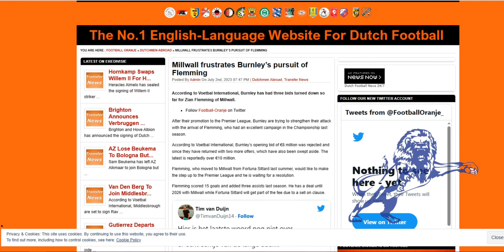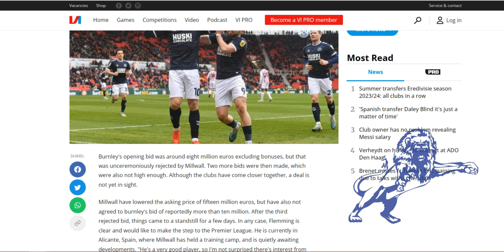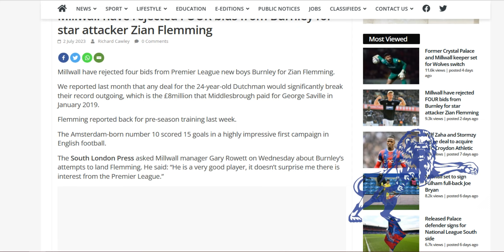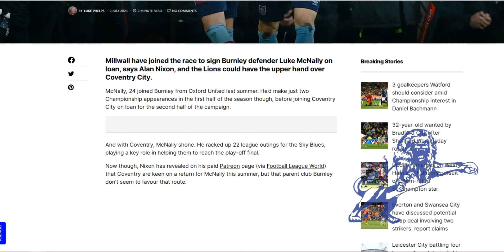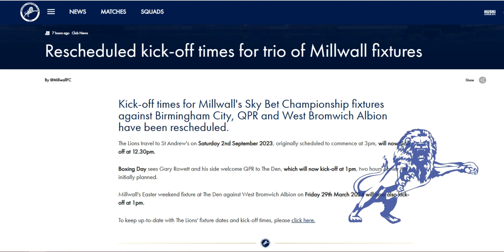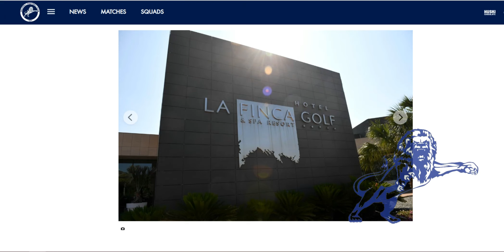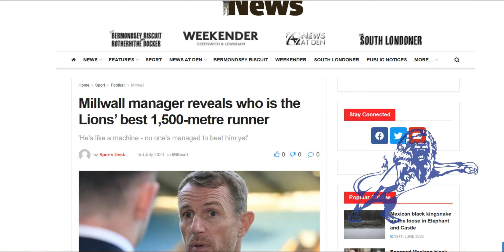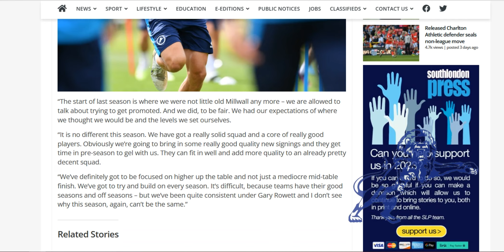We're upto FOUR Rejected Bids by Burnley 😎, Kick Off Changes ⏲, Trueman Signs On & Alicante Training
The Daily Millwall : Saturday 1st, Sunday 2nd & Monday 3rd July 2023
Today : Reports from Holland and the South London Press say we have rejected either 3/4 bids from Burnley for Zian Flemming.

Rumours of other player from Burnley coming to Millwall as part of the deal.

Kick off times for 3 of Millwalls games have changed.

Connal Trueman signs a two year deal.

Photos from Millwalls training camp in Alicante.

The answer to the question of who is the best 1500m runner has been answered.

Interview from Shaun Hutchinson.